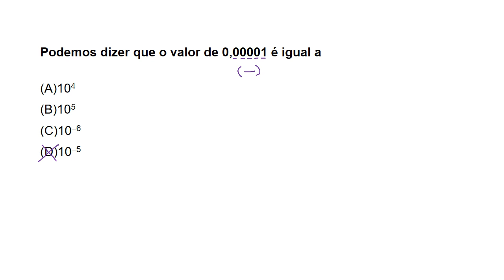EJA/MAT - M1 - Agenda 12 - Atividade